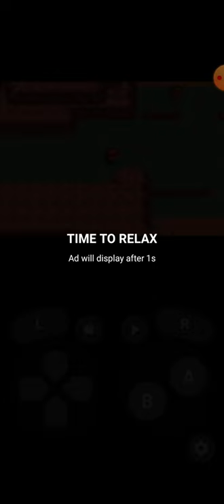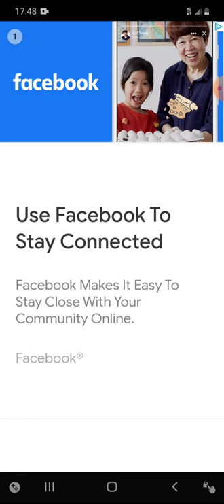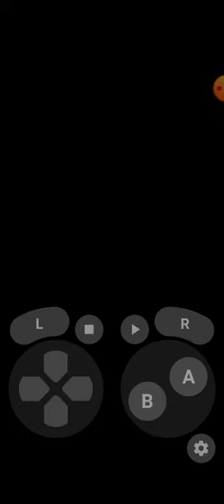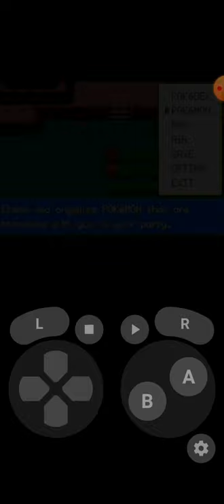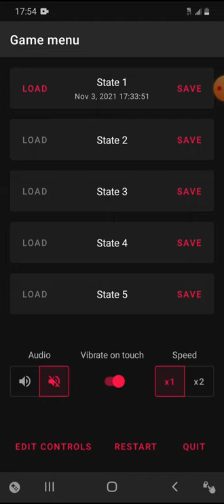Pokemon Ash Gray version part 1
Today we play a Pokemon rom hack called Pokemon Ash Gray version a cool rom hack that follows Ash ketchum's story I hope you enjoy this video and if you do please click like And subscribe if you like my content and videos.